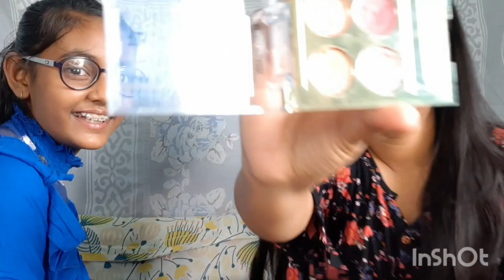My cousin does my makeup! 😨**Gone funny** 😂😂😂|| Lyrical Shweta ♥️🌸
Here is my first challenge with my cousin Anshi..
I hope ki apko video pasand aaye ..
Bhot si khamiyan hongi Mai chahti hun ki AAP comment me jroor batae...plz video Ko end tk dekhna

(Lyrical Shweta)

Kuchh mere baare me
Name -Shweta Gupta
BHU student
Banarasi chori🔥